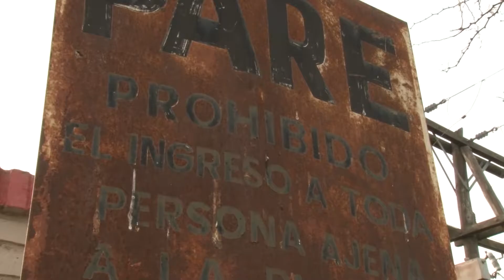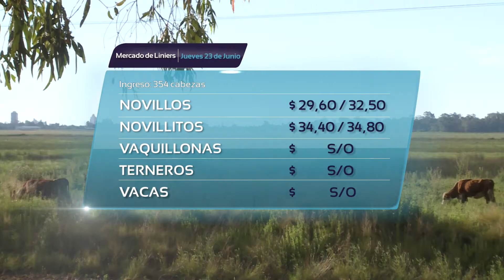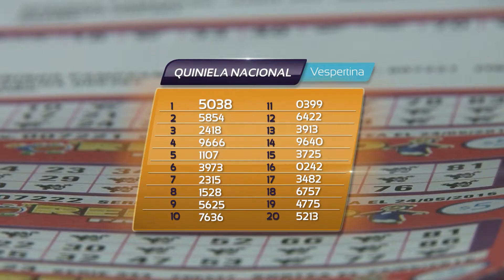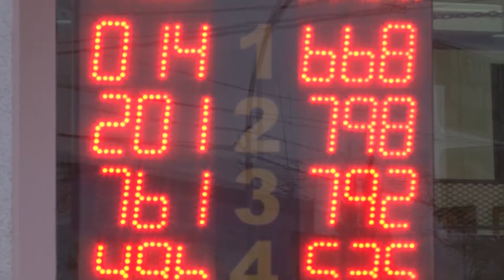TVCO Noticias 23 Junio 2016 Bloque 5